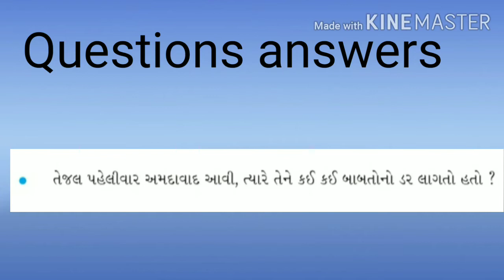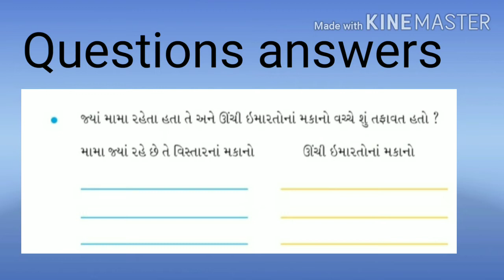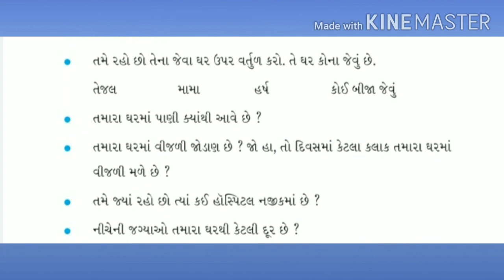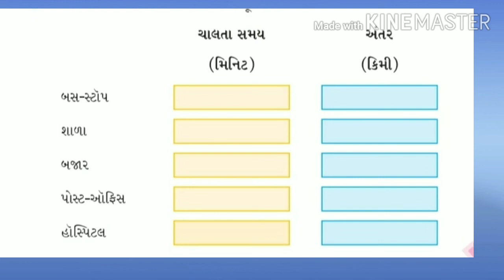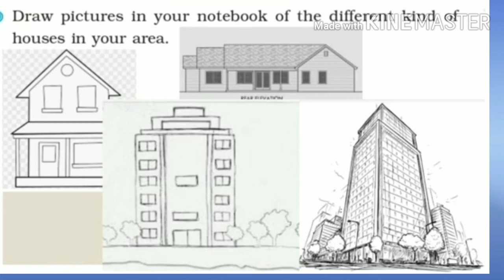G M STD 4 SUB EVS CH 17 TEJAL IN AHMEDABAD PART 2 720p